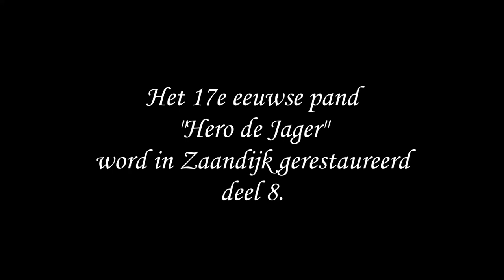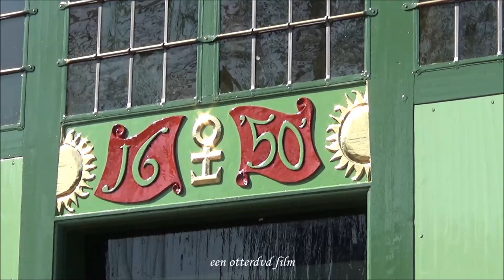17e eeuwse pand Hero de Jager gerestaureerd deel 8.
Het 17e eeuwse pand "Hero de Jager" word in Zaandijk gerestaureerd deel 8.
Het 17e eeuwse woonhuis stond in Koog a/d Zaan aan het Zuideinde 136 en
Vormde daar één geheel met een in de 19e eeuw aangebouwd pakhuis “De Boterton”.
“De Boterton” werd al in 2013 gerestaureerd en herbouwd door Bart Nieuwenhuijs op de Hoogstraat 26 te Koog a/d Zaan. Het pand “Hero De Jager”word in 2019/2020 weer herbouwd op de Lagedijk 186 te Zaandijk. Plan Hoop. Met dank aan Danny Honing van TBP Bouw, Aannemer Bart Nieuwenhuijs, Schilder Bert Bommerson en Muziek Herman Brinkkemper.